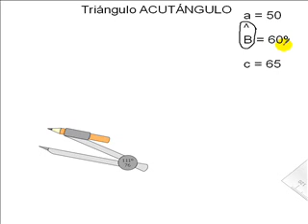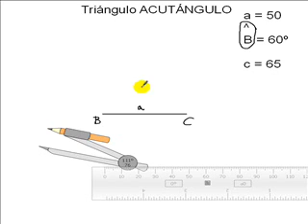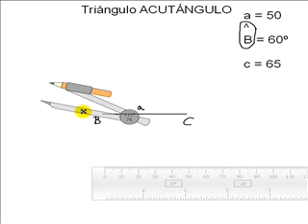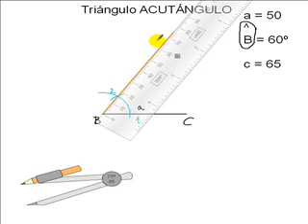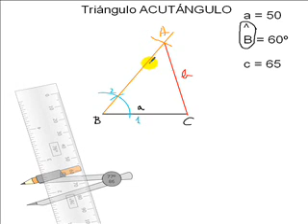Construcción de un triángulo acutángulo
Construcción de un triángulo acutángulo dados un ángulo, y 2 lados.